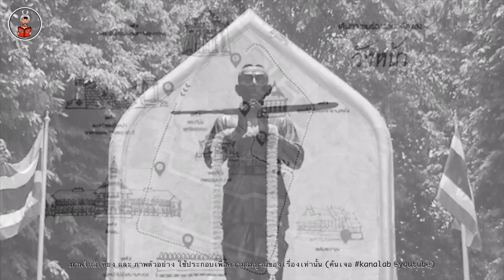ที่มาจากวังหน้า สู่ พิพิธภัณฑสถานแห่งชาติ พระนคร